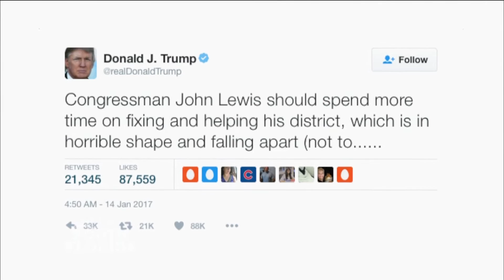YOUR SOUTH FLORIDA: Interview with Sen. Mel Martinez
In this premiere episode of the all new Your South Florida, we find out how the new Trump Administration will impact our nation and our future.  With changes to immigration and healthcare looming, and the return of Mar-a-Lago as the “Winter White House”, what will it all mean for South Florida?

Guests:
Former U.S. Senator Mel Martinez, (R) – FL
Steve G. Ullmann, Ph.D., UM School of Business Administration
Brian Crowley, CrowleyPoliticalReport.com
Sean Foreman, Ph.D., Barry University
Charles Zelden, Ph.D., Nova Southeastern University